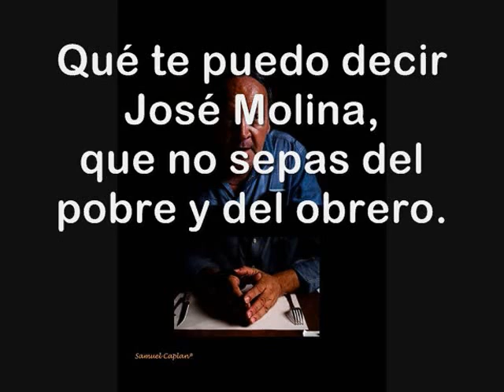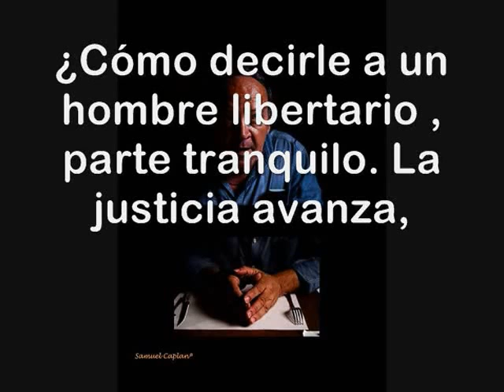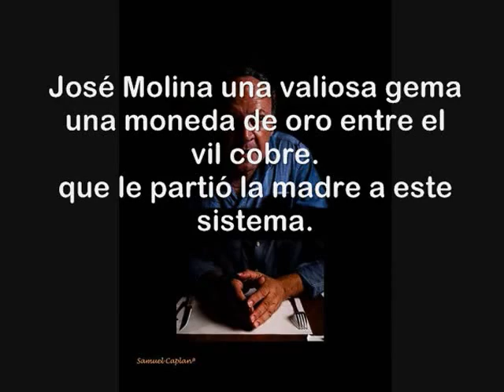Enrique Elliott Homenaje a José de Molina